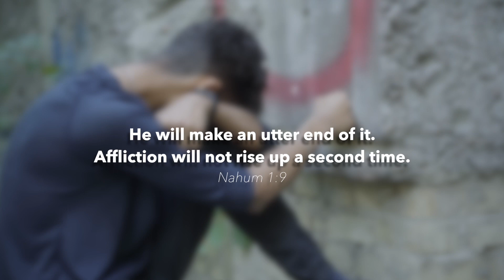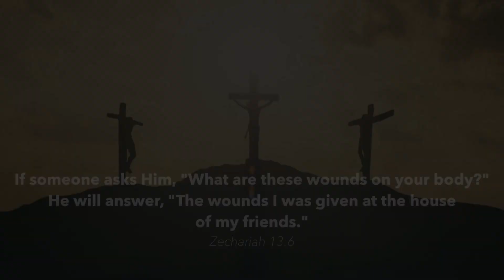Why Will Sin Never Happen Again?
If Lucifer had free choice in heaven, and in a perfect world, he chose to reject an eternal loving relationship with His Creator, then why wouldn’t someone, somewhere else in the universe in the future, perhaps ten or even a million years into the future decide to do the same thing?

So, if the Bible says, “Affliction will not rise up a second time” (Nahum 1:9), is that because God won’t ever allow anyone to make that choice to reject Him?